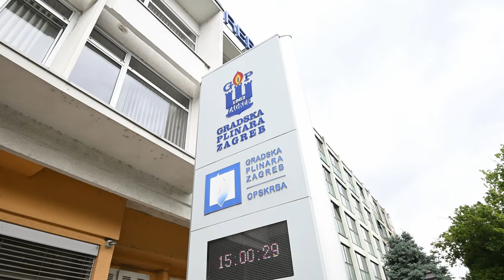Radnici Gradske plinare od Tomaševića traže smjenu Uprave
Radnici Gradske plinare Zagreb - Opskrba održali su prosvjed zbog stanja u tvrtki nakon izgubljenog natječaja za opskrbu kućanstava koja se koriste javnom uslugom opskrbe plinom na području grada Zagreba. Prosvjed je organizirala Udruga radničkih sindikata Hrvatske.